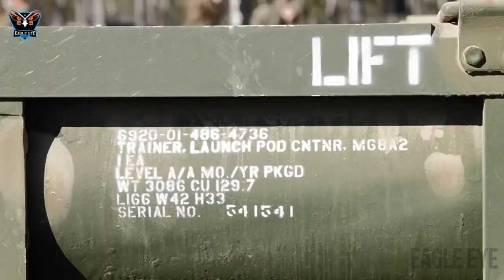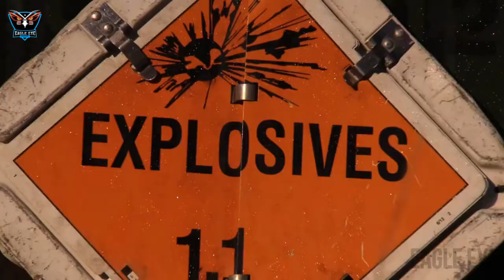U.S. Marine Operations • HIMARS GMLRS Fire Guided Multiple Launch Weapon Systems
Video: U.S. Marine Operations HIMARS GMLRS Fire Guided Multiple Launch Rocket Systems

U.S. Marines assigned to 3d Battalion, 12th Marine Regiment, 3d Marine Division, fire Guided Multiple Launch Rocket Systems during Exercise Talisman Sabre 21 at Shoalwater Bay Training Area, Queensland, Australia, July 19, 2021. TS21, the ninth iteration and conducted since 2005, occurs biennially across Northern Australia. Australian, U.S. and other multinational partner forces use Talisman Sabre to enhance interoperability by training in complex, multi-domain operations scenarios that address the full range of Indo-Pacific security concerns.

Video by Staff Sgt. Laiqa Hitt, Cpl. Kelly Snyder